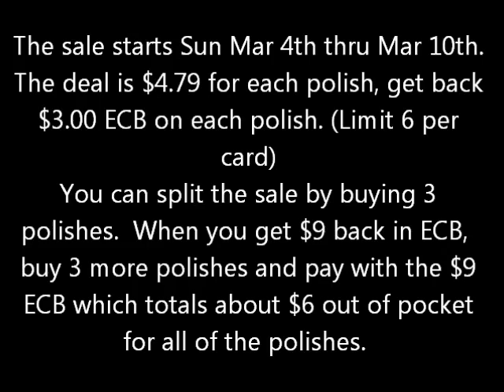CVS Sale (Thanks Shauniece)